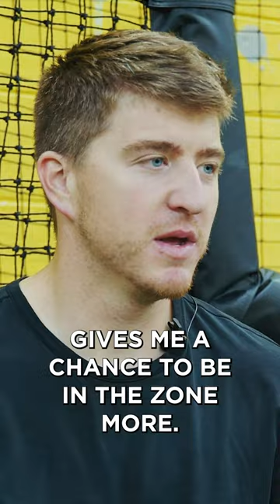Josh Sborz MLB Training with Neural Movement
Texas Rangers Pitcher Josh Sborz discussing how Neural Movement helped improve his performance during the off season!